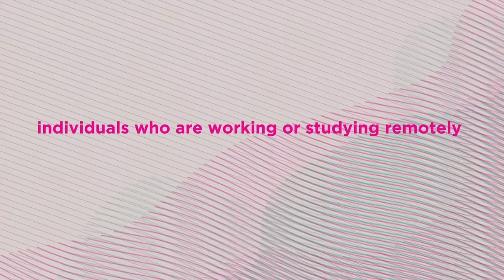Bongkar The Future Skills Paling Dicari dan Dibutuhkan Perusahaan bersama Prof Yohanes Surya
Buat kamu yang bingung sebenarnya skills apa sih yang paling dicari dan dibutuhkan untuk di masa kini dan masa yg akan datang?

Bersama Prof Yohanes Surya Founder of Surya university, kita akan membongkar The Future Skills. Bagaimana kita memulai untuk mengasah skills kita agar bisa menjawab tantangan di dunia bisnis dan menjadi talent yang paling dicari.

Di pandu oleh Barry Mikhael Cavin, School Principal at Erudito Indonesia berbincang mengenai seperti apa keterampilan dan bagaimana kita mempersiapkan diri dan menjadi generasi penerus.